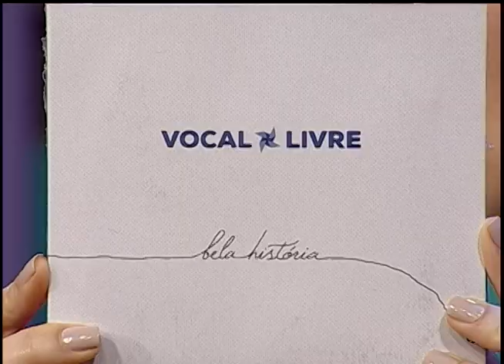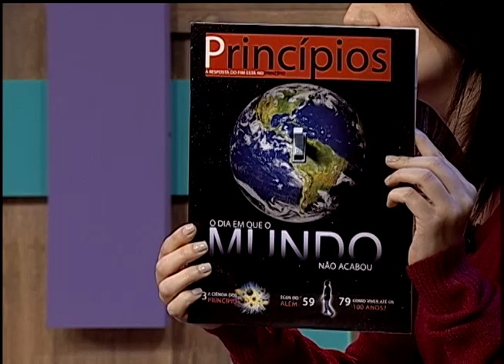Vocal Livre - Caixa de Música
siga @caixademusica no instagram e no twitter!